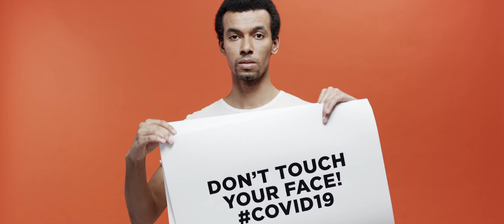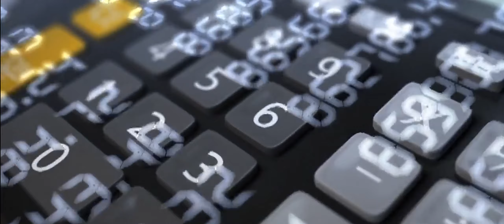Best Powerful motivational video in hindi ,inspirational poem on quarantine period.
Best Powerful motivational poem by Dr Rahul Dubey in hindi ,inspirational poem on quarantine period.
poem title-  "KARO NAA"
Written by Dr. Rahul Dubey
recitation by Dr. Rahul Dubey
video edited by Dr Rahul Dubey

Best use of quarantine time is described in this video .stay safe ,healthy and always positive.